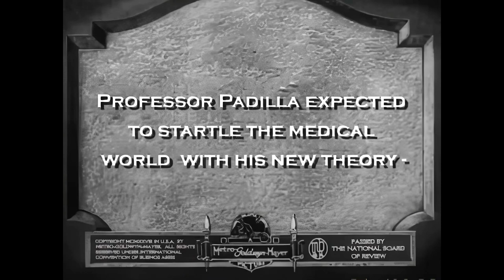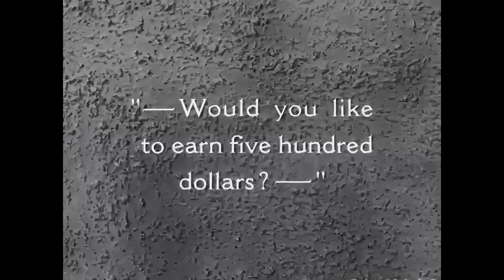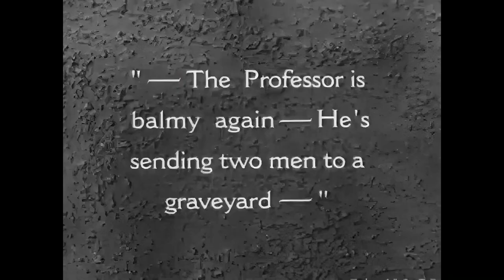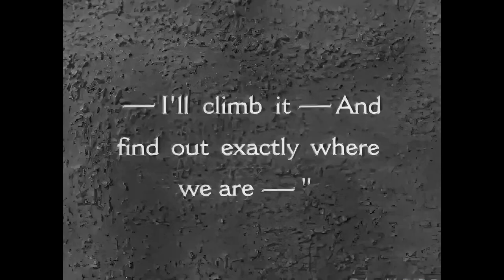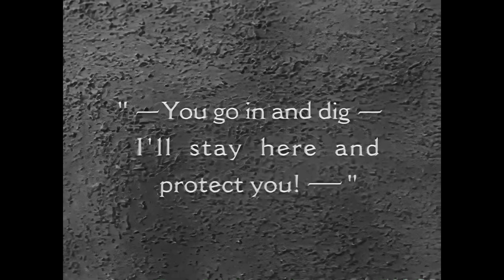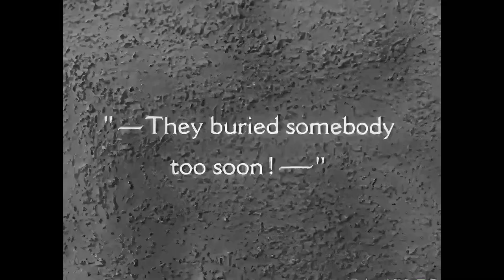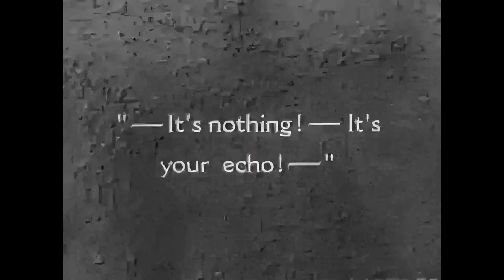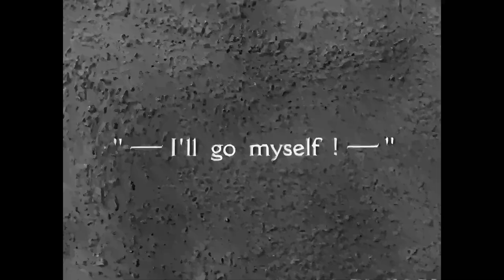Restored - Laurel And Hardy - Habeas Corpus - 1080p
Habeas Corpus - Laurel & Hardy

In this comedic short, Professor Padilla is a mad scientist, and Stan and Ollie find themselves unwittingly involved in his strange experiment. The professor asks them to steal a body from a graveyard for his experiment. Unaware that the body in question is actually his butler, Ledoux, Stan and Ollie agree and get entangled in a series of humorous situations while attempting to carry out the task. The film is known for its slapstick humor and the duo's characteristic bumbling antics.